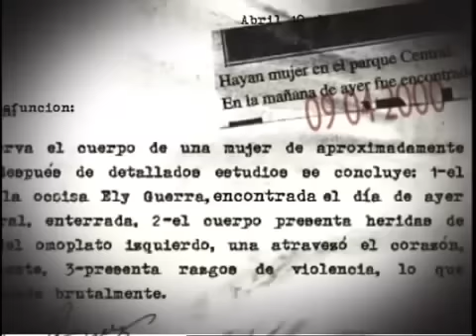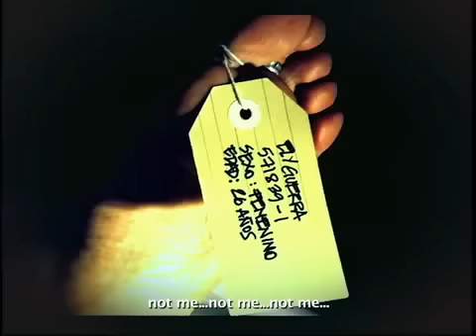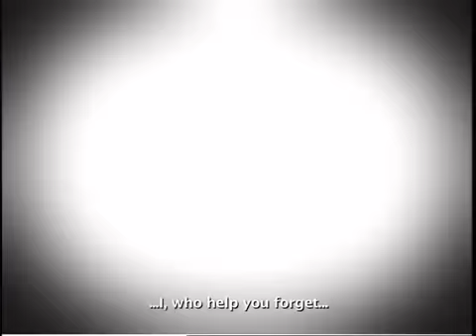Ely Guerra :: Yo No [Video HQ]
Segundo sencillo del álbum Lotofire de 1997.
El video hace referencia a los asesinatos de mujeres en Ciudad Juárez, México.

Siempre voy a ser distinta los demás
tirarme al suelo para luego lastimarme
en el momento del silencio

yo no, yo no, yo no, yo no

Yo que te sigo para olvidar,
la soledad y el miedo que van
dejando en mi interior vacio
dejando en mi interior vacío

Yo busco verme en ti
y el tiempo convertir
ser el instante de tus días mágico
ser el momento que ansías...